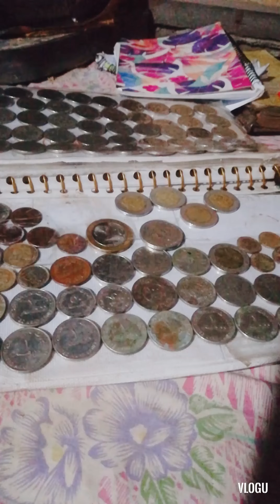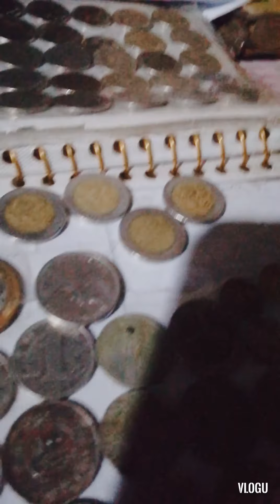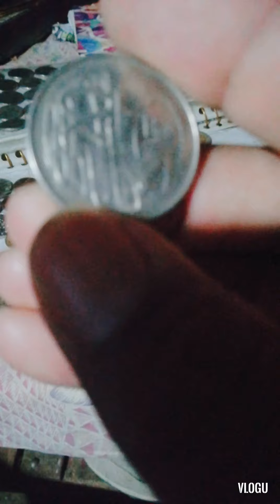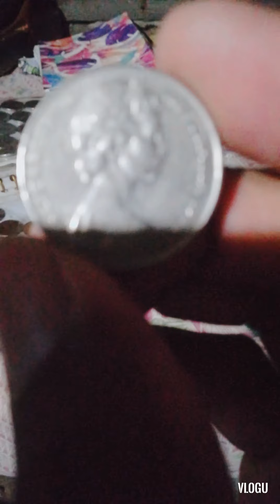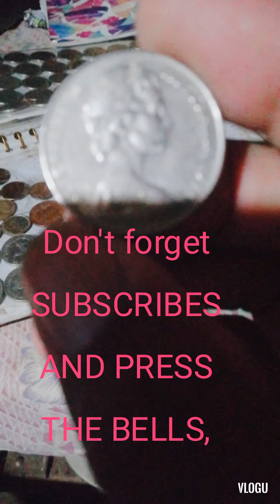BAKA MAYRON KA NITO SA WALIT MO ANG SUERTE MO, 1982 QUEEN ELIZABETH II COINS, FROM AUSTRALIA.